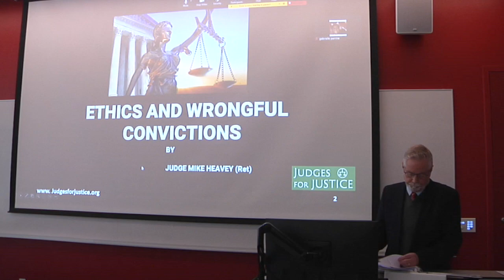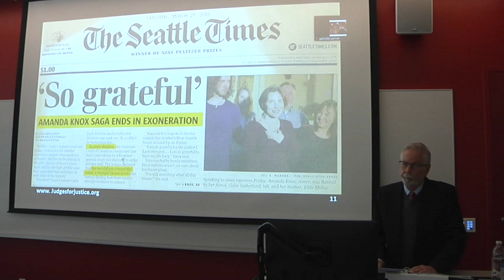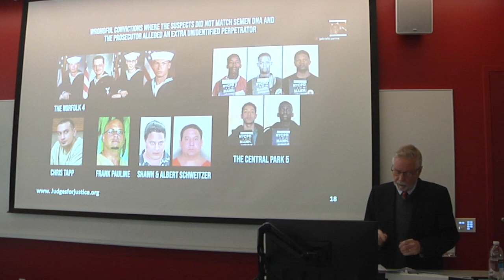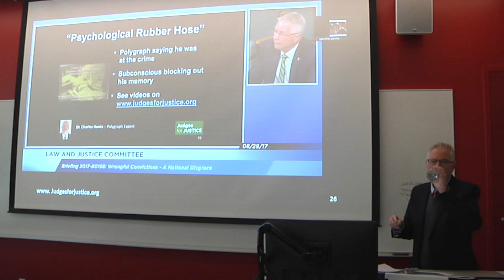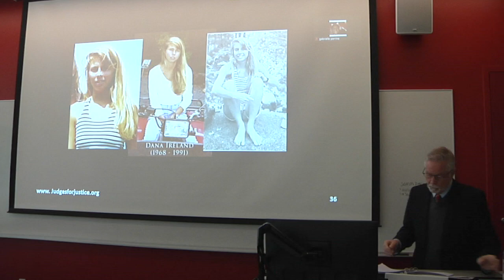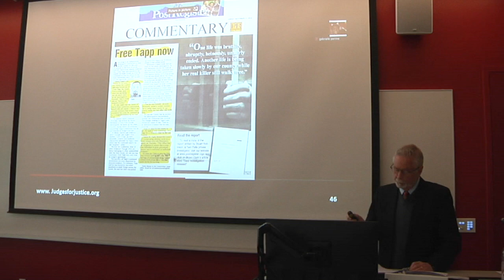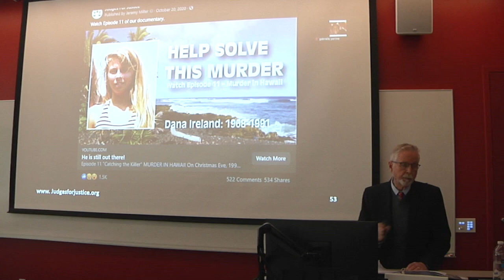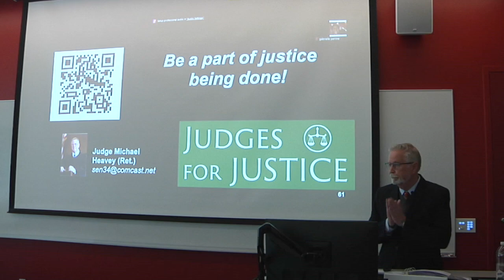"Ethics and Wrongful Convictions" by Judge Michael Heavey (Ret.), CEO of Judges for Justice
On 2/23/23 Judge Heavey spoke to a criminal justice class at Seattle University. He discussed "tunnel vision and its perverse byproduct of noble cause corruption" and how it causes wrongful convictions. Judge Heavey also discussed the Judges for Justice cases in Idaho and Hawaii.